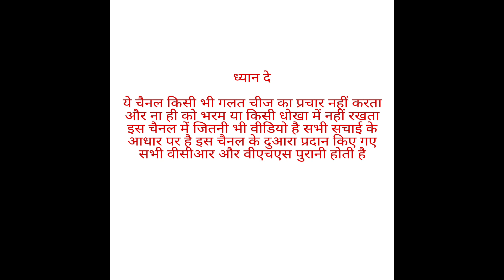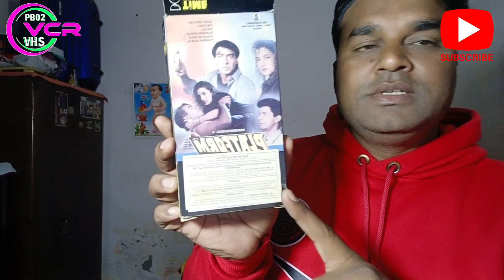PLATFORM MOVIE 🎥 REVIEW